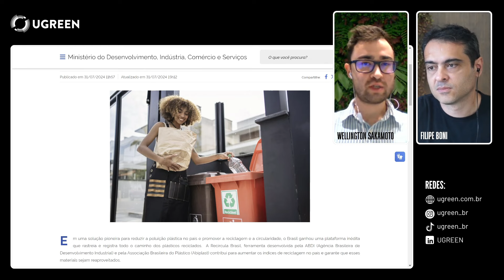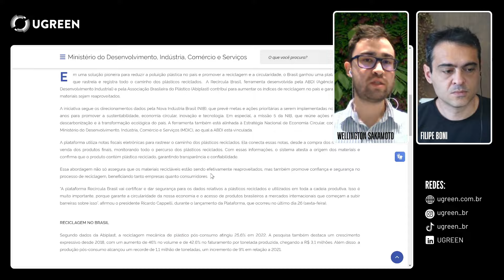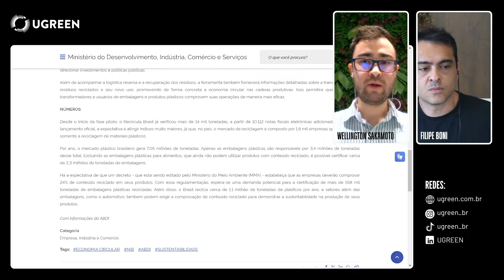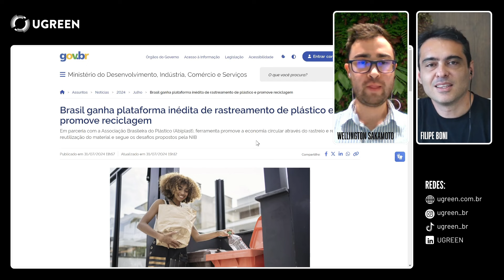Brasil ganha plataforma inédita de rastreamento de plástico e promove reciclagem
O Brasil agora conta com a Recircula Brasil, uma plataforma pioneira desenvolvida pela ABDI e Abiplast, que rastreia e certifica o ciclo de vida dos plásticos reciclados. Alinhada com a Nova Indústria Brasil (NIB) e a Estratégia Nacional de Economia Circular, essa ferramenta promove a transparência e confiança no processo de reciclagem. Utilizando notas fiscais eletrônicas, a Recircula Brasil conecta o caminho dos plásticos desde a compra até a venda de produtos finais.

Essa inovação garante a reutilização efetiva dos materiais e impulsiona a economia circular, com reconhecimento internacional da ONU. Descubra como essa plataforma está transformando a reciclagem no Brasil e elevando os índices de sustentabilidade!